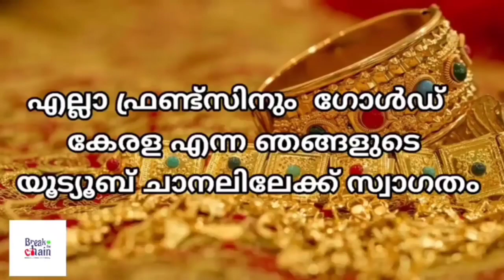today goldrate/ഇന്നത്തെ സ്വർണ്ണ വില /08/04/2023/ kerala gold price today/kerala gold rate today/gold